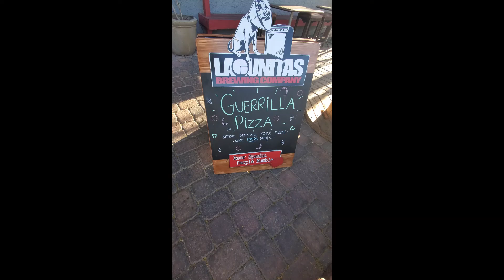Guerrilla Pizza Las Vegas's best pizza for $20 or less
Saw Pompsi, Norma and Matthew enjoying this pizza and had to check it out for ourselves.  It was perfect on this sunny March day in Vegas.  Forgot the GoPro so I shot this with my Samsung S10+.